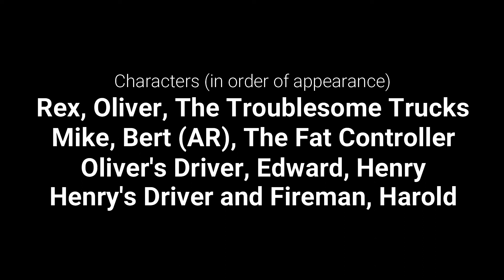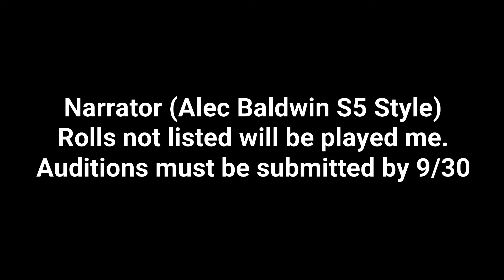Second September Announcement (Available roles on screen)